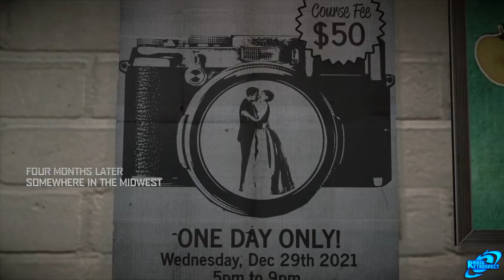DEAD RISING 4 CAPCOM HEROES Full Game Walkthrough - No Commentary (DR4CapcomHeroes Full Game) 2017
Dead Rising 4 CAPCOM HEROES Full Game Walkthrough This is Dead Rising 4 CAPCOM HEROES Gameplay Walkthrough that covers the Full Game with No Commentary. This video contains Dead Rising 4 CAPCOM HEROES All Cutscenes, All Boss Fights, All Campaign Missions & the ending of Dead Rising 4 with No Commentary.

Dead Rising 4 is the eighth installment in the Dead Rising series, released on December 6th, 2016. The game features the return of Frank West, the protagonist of Dead Rising, Dead Rising: Chop Till You Drop and Dead Rising 2: Off the Record.

Dead Rising 4 returns to Willamette, the setting of the original game, during the Christmas season. The game is a sequel set in 2022, sixteen years after the events of the first game, and one year after the events of Dead Rising 3, though it also acts as a soft reboot of the series. Dead Rising 4 also does away with the restrictive time limit, much like the Wii port of the original; Dead Rising: Chop Till You Drop.

A PlayStation 4 port for the game was released on December 5, 2017, titled Dead Rising 4: Frank's Big Package.